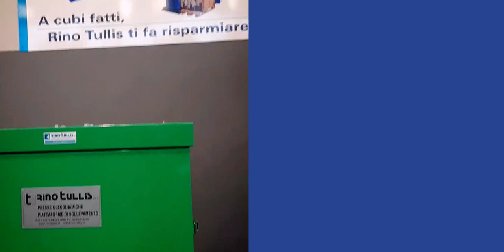Rino Tullis - Compattare scatoloni con compattatore verticale Mod. TR 4 EASY-PN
Una macchina ultra compatta e sempre efficiente: perfetta per compattare scatoloni e packaging in cartone.

Vediamo la pressa TR 4 EASY-PN in azione!